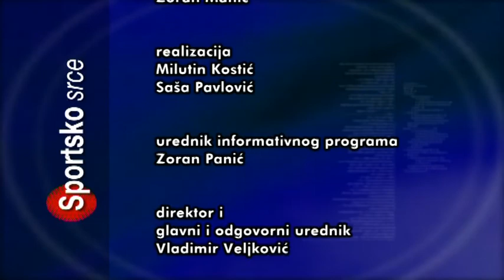SPORTSKO SRCE 21102019